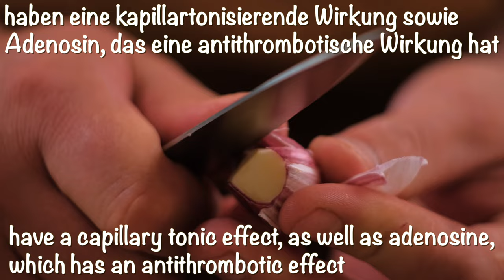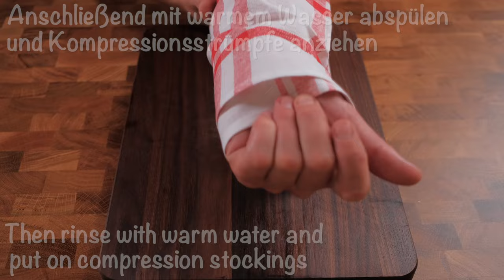Nicht zu fassen! 🤩 Es ist ein Krampfader-Killer! Löscht Krampfadern wie ein Radiergummi!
Nicht zu fassen! 🤩 Es ist ein Krampfader-Killer! Löscht Krampfadern wie ein Radiergummi! Dies ist ein einfaches Mittel gegen Krampfadern. Dieses Mittel können Sie selbst herstellen. Werden Sie Krampfadern für immer los. Aber vergessen Sie nicht die Kontraindikationen, konsultieren Sie unbedingt Ihren Arzt!!

Zutaten:
1/2 Zwiebel
5 Knoblauchzehen
4 EL Butter
3 EL Honig

Danke fürs Zusehen Jungs!

📢 Du kannst dieses Video auch mit deinen Freunden in sozialen Netzwerken teilen, um sie wissen zu lassen, welches Gericht du als nächstes kochen möchtest.

SCHREIBE EINEN KOMMENTAR oder stelle mir eine Frage zum Rezept. Ich antworte Ihnen gerne.